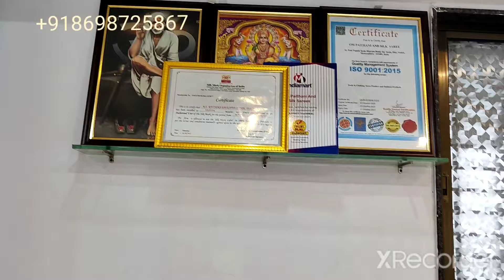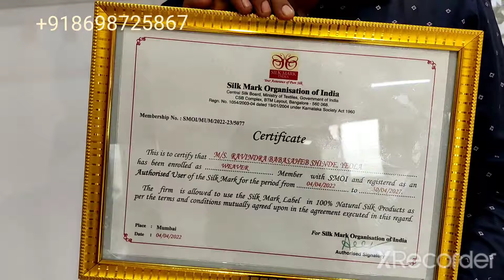All Over Brocade Paithani Sarees || Wedding Paithani Sarees Collection😍|| Om Paithani & Silk Sarees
* Border design brocade handloom  Paithani saree**

   * Cloth Details = pure  silk* golden jari use*

   * Design= peckok parrot 🦜🦜🦜 and flowers 🌺🌺🌺 design weaving

   * Rate= 95000/

Silk mark certified product

we are manufacturer
if you want changes in this blouse febric you can preorder it
     *👍Beware of Duplicate Sarees👍*